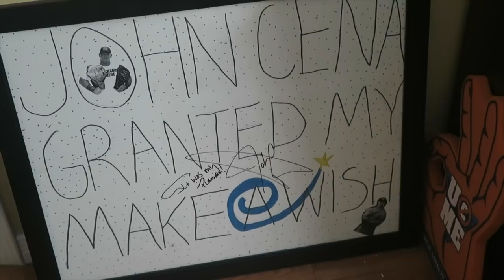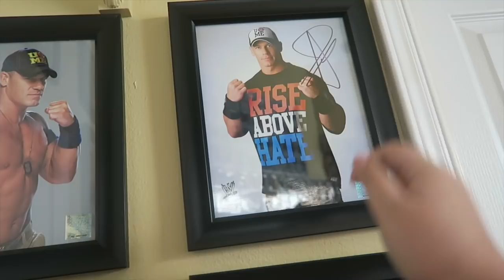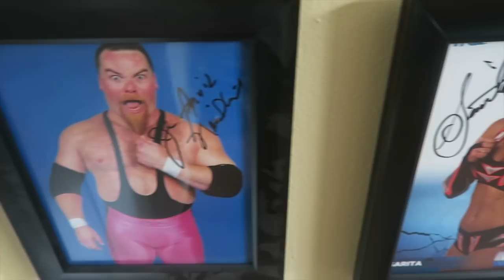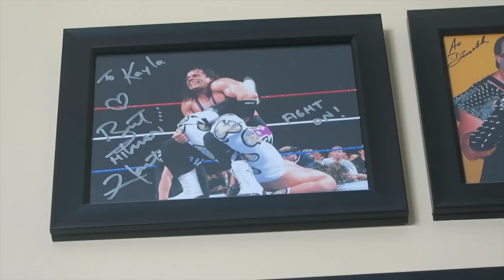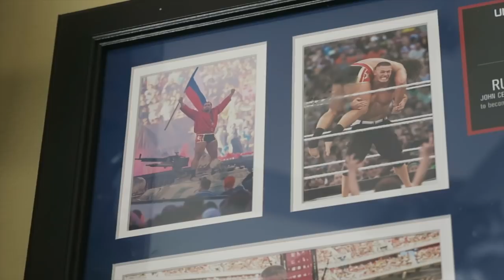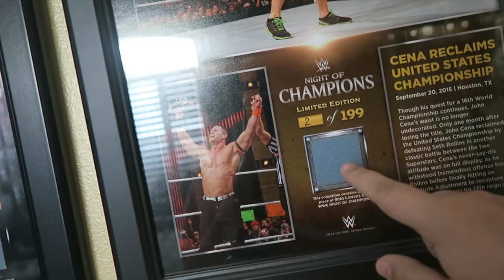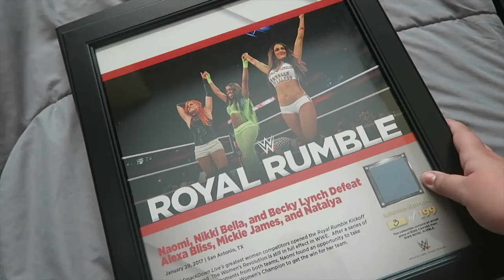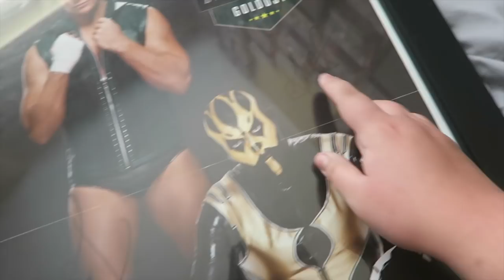WWE Plaque Collection 2018